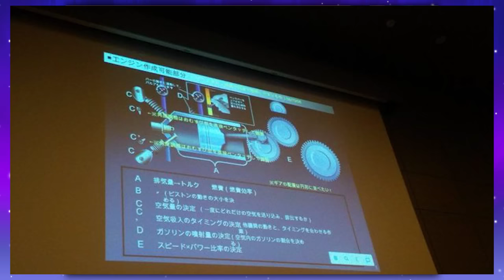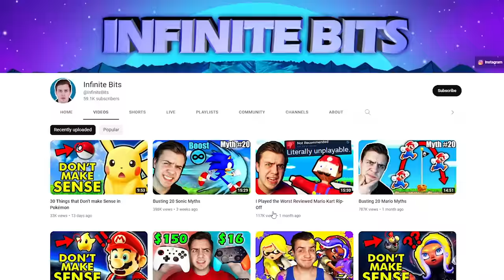Games Nintendo Couldn’t Release…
There have been many games that  Nintendo simply couldn't release for many numerous reasons. From developers leaving the project, to having the game on a failed console like the Phillips CDI. So were going over a bunch of cancelled games that Nintendo rejected. From Super Mario bros strikers games to a cancelled Legend of Zelda game where you would play as Sheik the whole time and even a Kirby game where he is a kid.